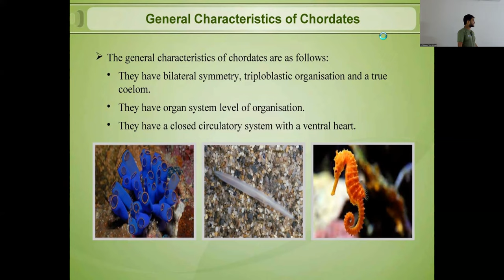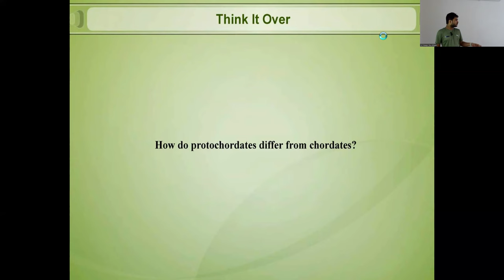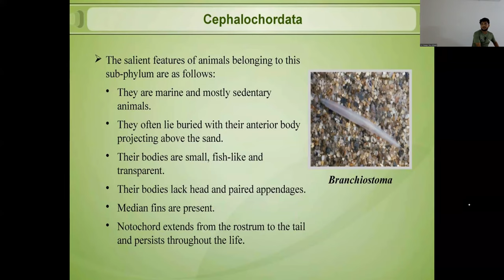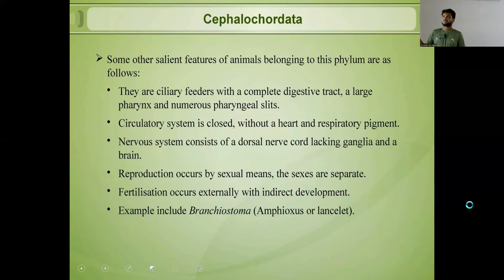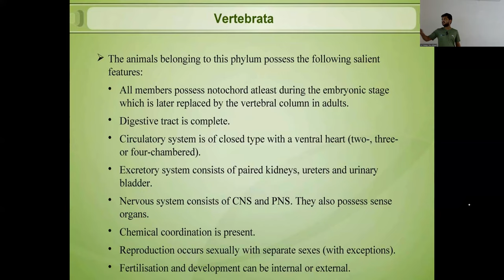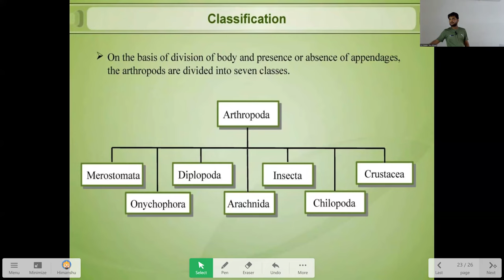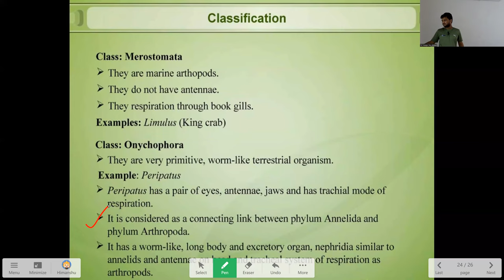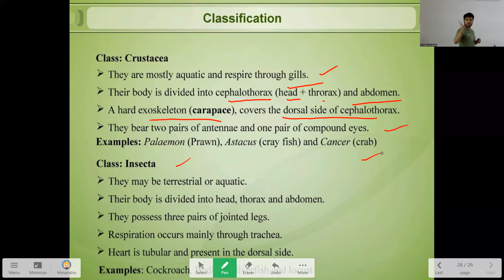ILC NEET BIO ( Chordata )